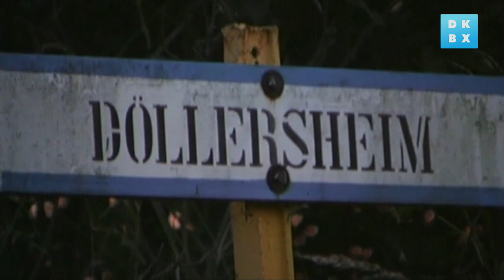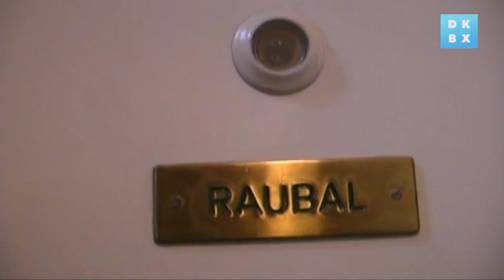Inside Hitler's Family Life | Uncle Hitler Official Trailer | Now on DOKBOX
Meet Hitler's descendants, as they fight over his earnings and his legacy, while attempting to live lives outside of his evil shadow.

Uncle Hitler introduces us to the descendants, family members, acquaintances and employees of Adolf Hitler. The documentary focuses on exploring the unknown story of Hitler's family and the dramatic fates of those related to the most hated man in history.